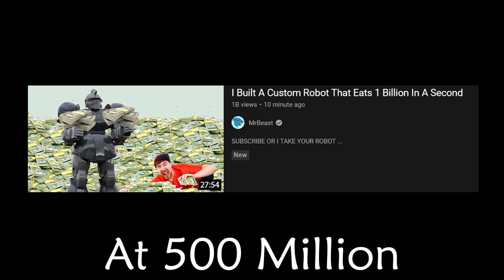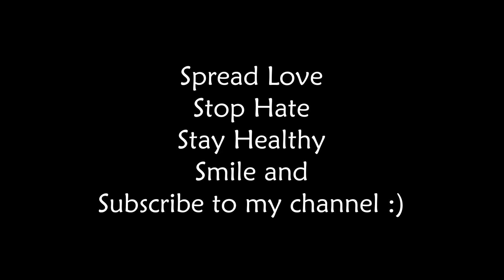Evolution of MrBeast Videos (100 Million - 1 Billion Subscribers)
MrBeast Currently Hit 100 million Subscribers.. Congratulations to him and in this video, I tried predicting his video evolution from 100 million up to 1 billion Subscribers.
Although, the predictions are very silly. Watch the video till the end and there is a twist in the end and please don't miss that out.
Again it's just a prediction video and they are not the real content of MrBeast.
He is a Legend and a Motivation of Many Youtubers all around the world.

so,
Spread Love
Stop Hate
Stay Healthy
Smile and
mrbeast says